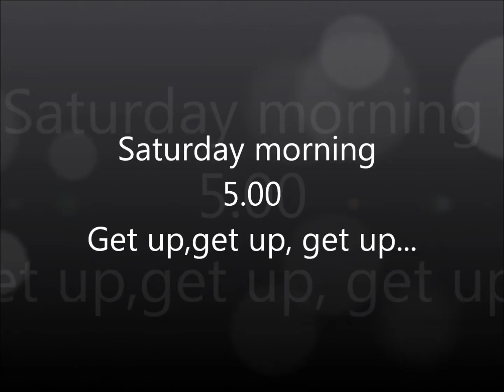Hell Week 1.0